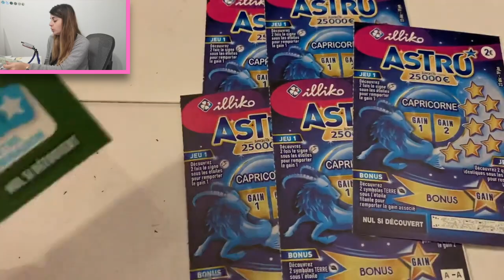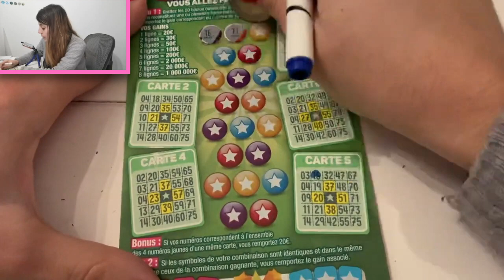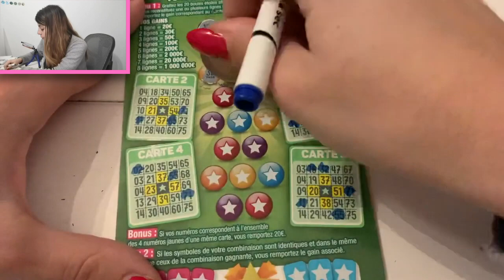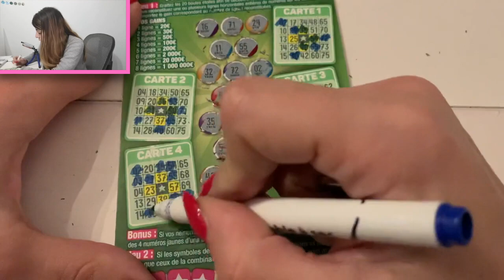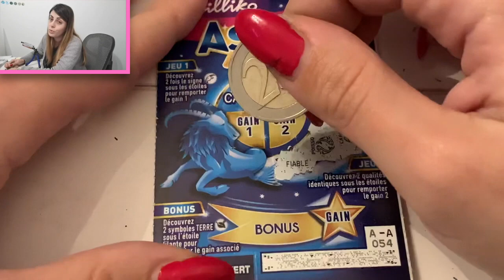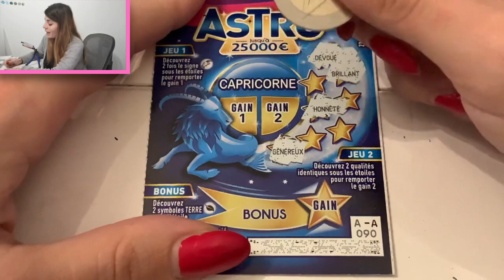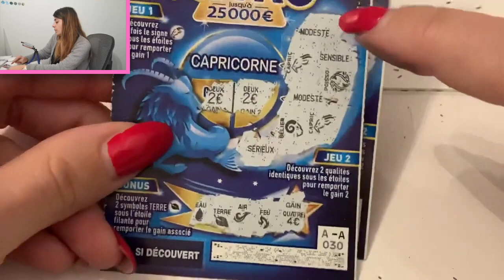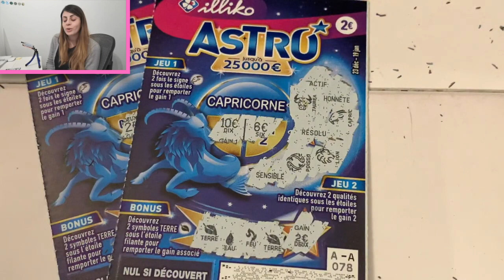VIVE la TEAM CAPRICORNE (anniversaires des abonnés du 12 13 et 14 janvier) 🍀😱🎊🤑🥰